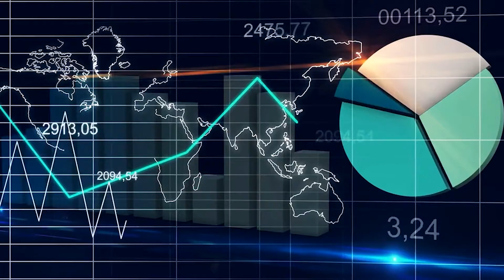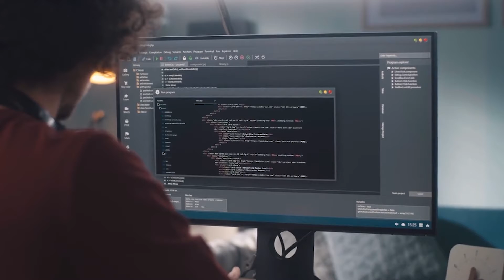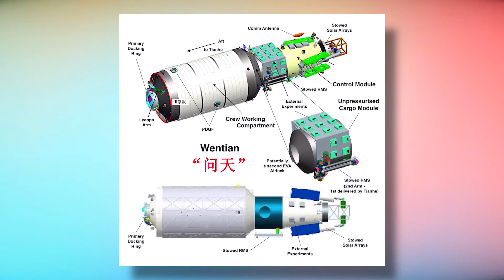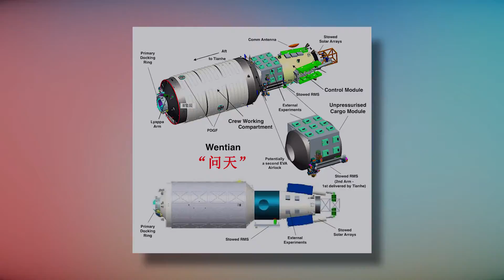China: Getting Ready To Take Over Space!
China is keen to dethrone the United States as the world's main aerospace power.

The Asian giant believes that space holds numerous military, technological, and economic advantages.

And officials in Beijing are committed to doing everything it takes to fully harness these benefits. This includes spending hundreds of billions of dollars on space research, satellites, weapons, and an all-new orbit station that will be ready later this year.

Join us in this video as we explain why China is getting ready to take over space.

But how did we even get here?

And how will the Chinese space hub compare to the International Space Station?

Inspired by Tech Vision, Simply Tech, Tech Division, Tech Space, Pro Robots, & Futurity.

Inspired by Why China Is About To Take Over Space!
Inspired by Real Reason Why China Wants To Expand
Inspired by Why China Is Banned From The Space Station

🎥 Videos about the news and trends of tech, robots, Elon Musk, Tesla, SpaceX, AI, drone, virtual reality, everything in between technology and innovation.  We also review all sorts of crazy tech products and tech innovations.  From AI tech robots to self-driving Tech cars.
All sorts of crazy tech products and tech innovations.  From AI tech robots to self-driving Tech cars.